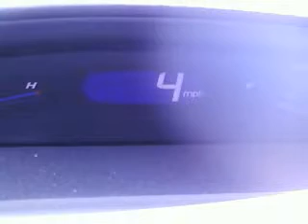Speeding threw Songs on Ipod and cruzing AZ free way Like a Turtle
Arizona Traffic trying to get back to phoenix from flag got to love Traffic. In my 06 honda civic space ship .